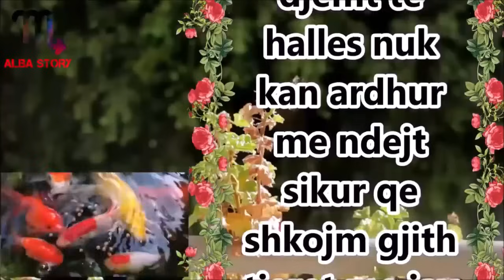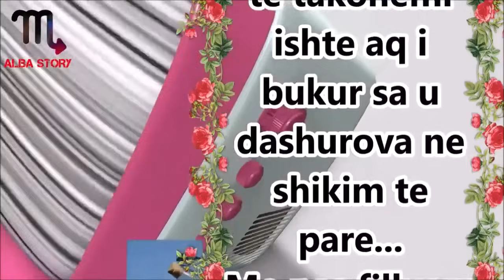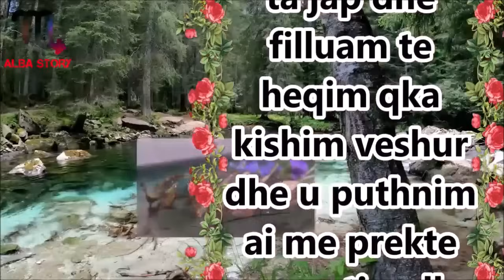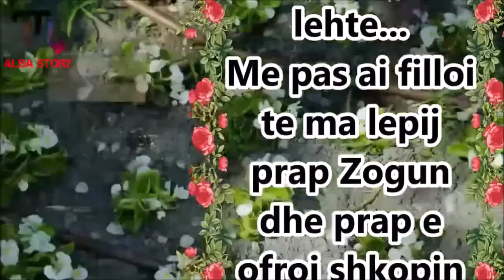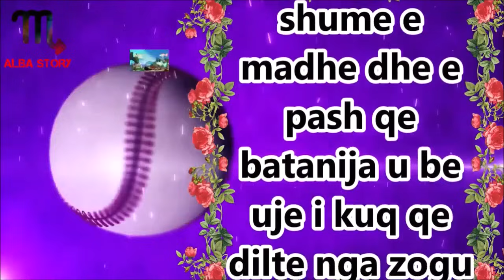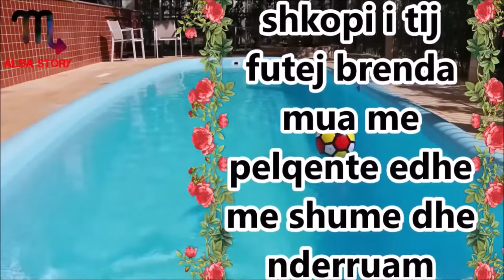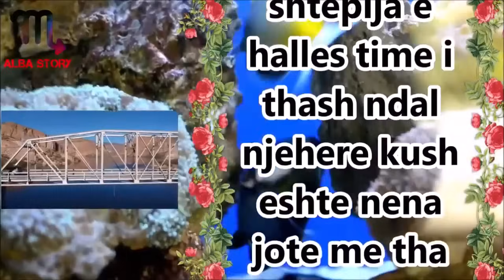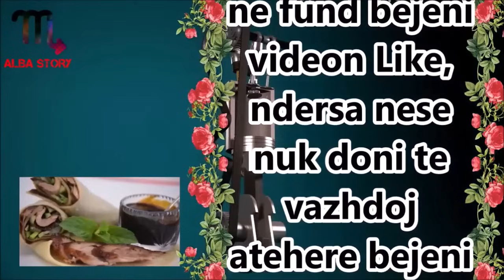Djalin e Halles e kam si Vella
Une e kam nje Djal te Halles qe e kam si Vellaun tim pasi Studiojme dhe punojme ne te njejtin vend